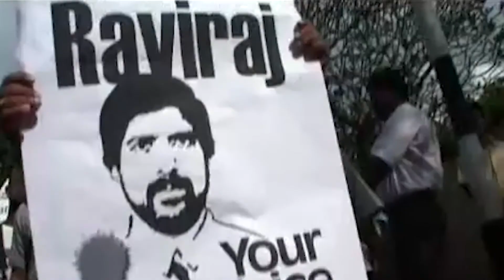ரவிராஜ் கொலை விவகாரம்: மேன்முறையீட்டு மனு நிராகரிப்பு!